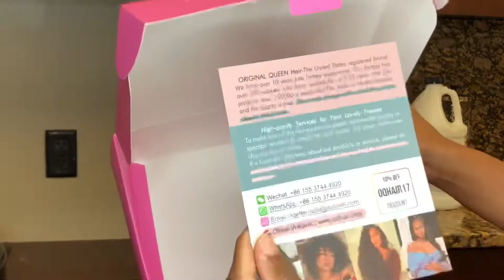Wig transformation 😍: from black to burgundy (No Bleach) ft. Original Queen hair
Direct link: Original Queen Hair 13X4 Kinky...

Products used:
HiColor (Magenta)
40 vol developer